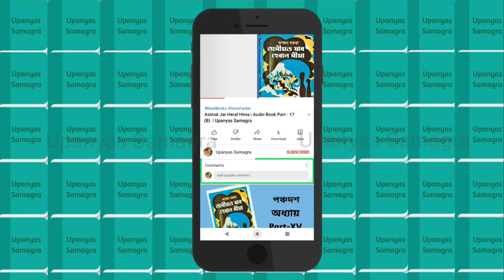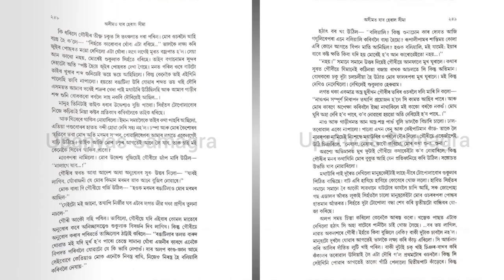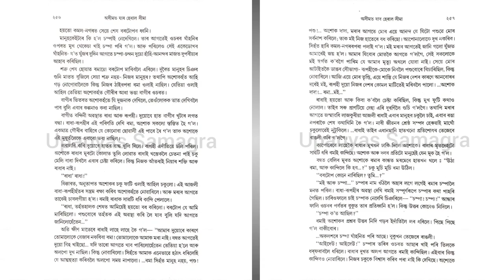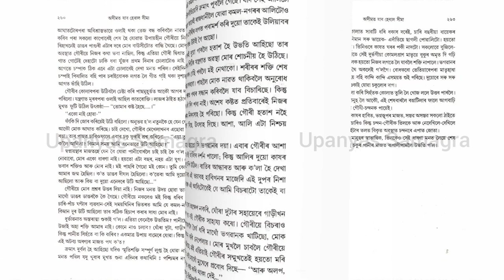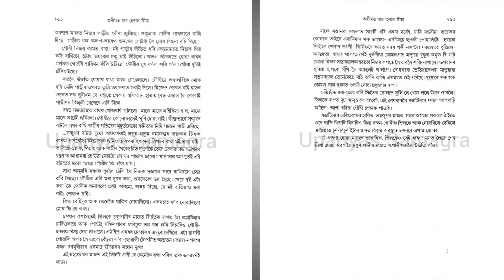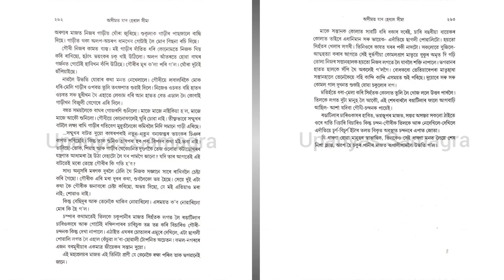Asimat Jar Heral Hima | Audio Book Part - 17 (B) | Upanyas Samagra